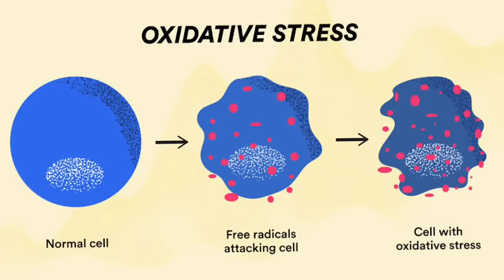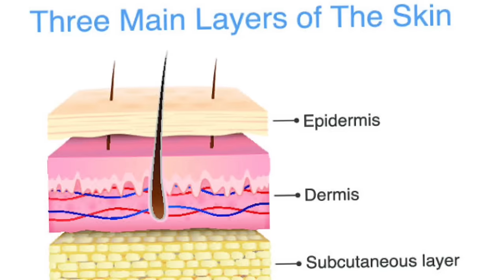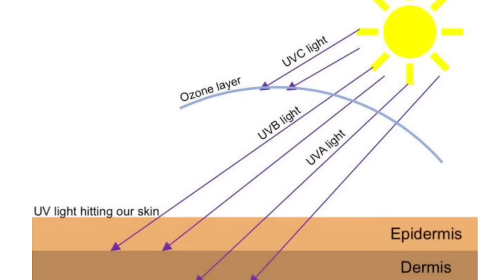How To Look 10 years Younger | Anti aging Hacks - Dr. Vivek Joshi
5 secrets to look younger -Dr. Vivek Joshi

Wrinkle,  look young, remove wrinkles , natural treatment, doctor Vivek Joshi, Vivek Joshi, 5 tips , health tips, how to treat wrinkles, get rid of wrinkles, remove wrinkles , anti ageing tips , how to reduce your skin age , doctor recommends, beauty tips,